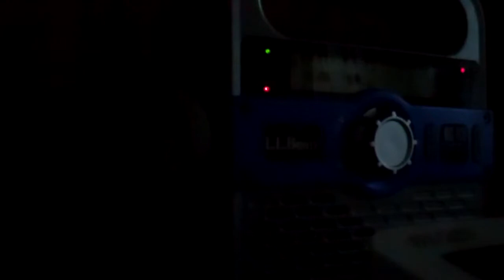EAS #803: Severe Thunderstorm Warning (7/19/2013)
Date/Time:
19 July 2013 @ 6:59 PM EDT

Warning Type/Event Number (in 2013):
Severe Thunderstorm Warning #134

Locations:
Adams County, PA
Southeastern Franklin County, PA
Western York County, PA